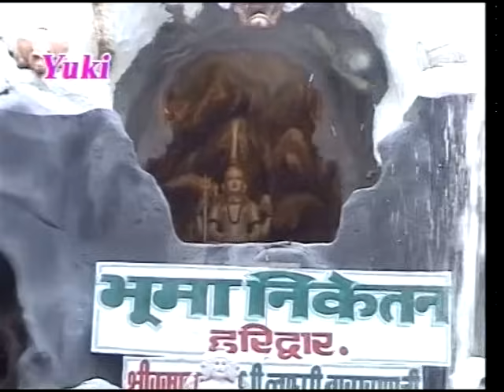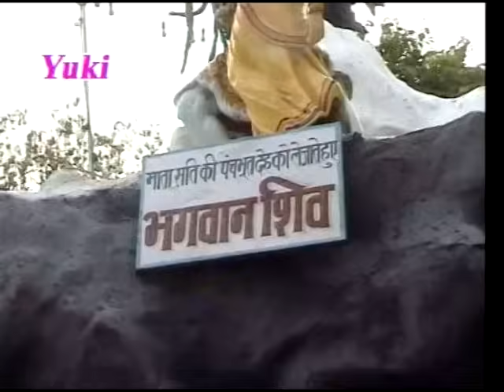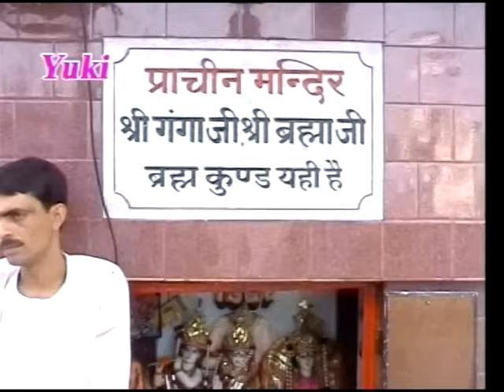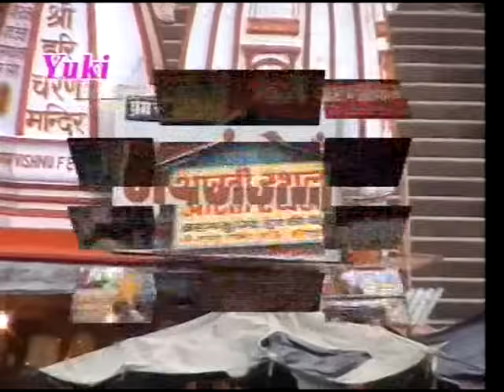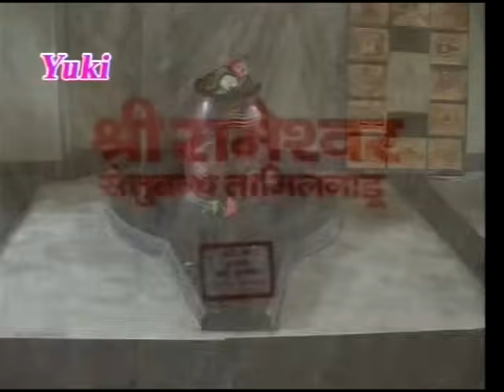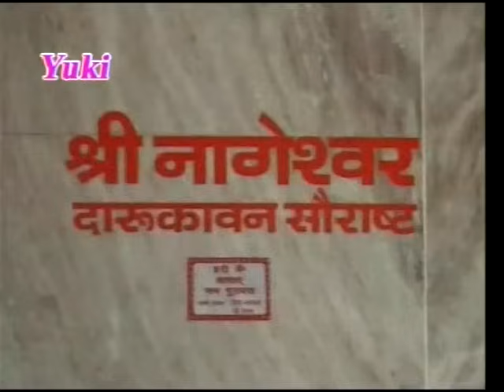हरीद्वार की कहानी |Haridwar Ki Kahani | Bhojpuri Birha | By Ram Kailash Yadav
Song : Haridhwar Ki Kahani
Album : Birha - Shankar Ji Ka Vivah
Singer : Ram Kailash Yadav
Category: Bhojpuri Birha
Producer : Amresh Bahadur, Ramit Mathur
Label : Yuki